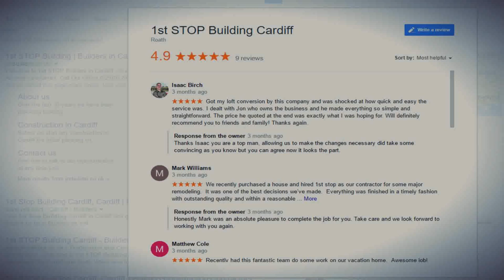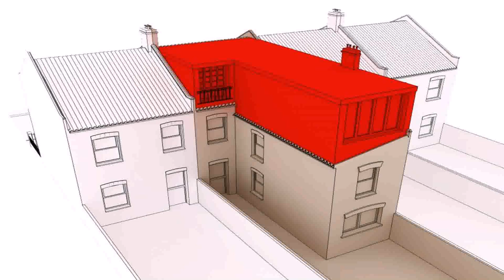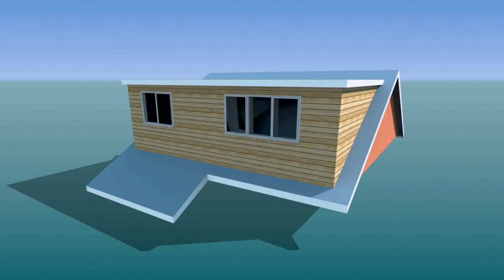Buy Car NY 5% DP